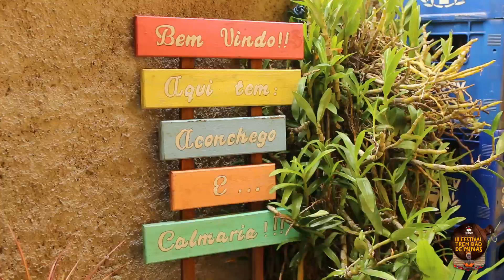III Festival Trem Bão de Minas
III Festival Trem Bão de Minas 🔺 Circuito Regional de Gastronomia e Cultura, um projeto cultural de apoio à preservação, conservação, promoção e difusão da culinária, que tem como base a simplicidade da cozinha de origem das cidades mineiras, seus quintais e roças.